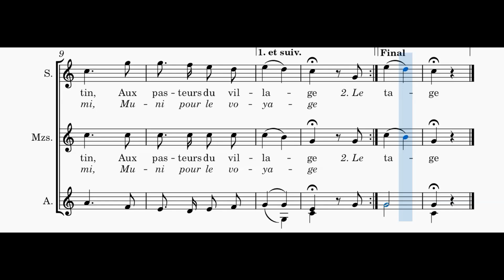Gai rossignol sauvage - Noël vendéen - 3 voix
Version à 3 voix de "Gai rossignol sauvage", traditionnel de noël vendéen, en visionnant la partition.
3 voices version of "Guillot prends ton tambourin", traditional vendéan christmas carol, while viewing the score.
Toutes les vidéos, les explications et télécharger la partition sur / All videos, explanations and download the score